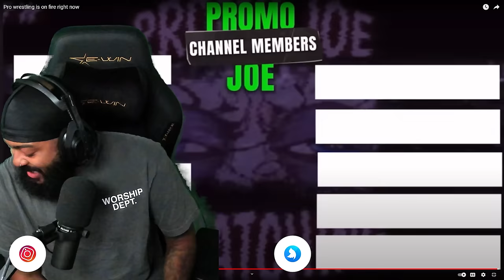ROSS REACTS TO PROMO JOE - PRO WRESTLING IS ON FIRE RIGHT NOW